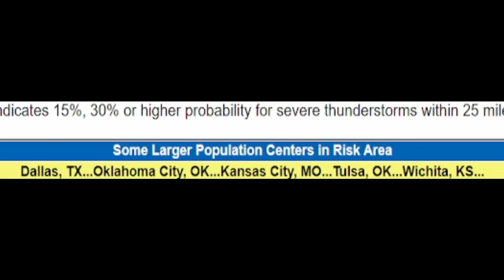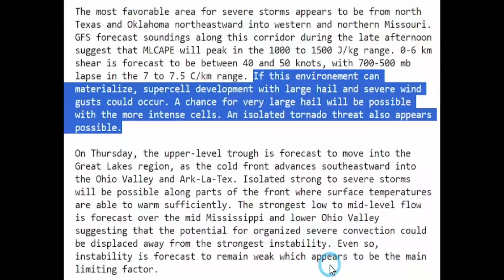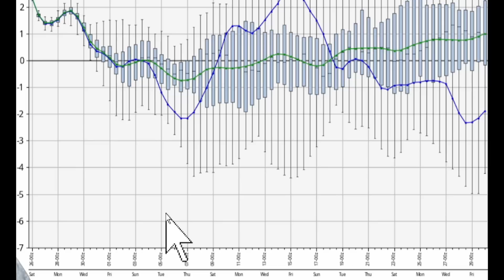The Weather Is About To Go Crazy For 2 Weeks!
We have a serious situation coming next week. We have a strengthening tropical wave that is trending to go West over the deep ocean heat and intensify. Potentially a major hurricane can come out of this storm and needs to be watched carefully. Plus another storm could form at the same time.
We may even get a stall by Jamaica and grow from a tropical storm to a hurricane before the West shift.

00:00 Latest update
00:56 Severe weather forecast
04:09 Latest tropical update
07:50 Ensembles & latest model run
11:33 Special message